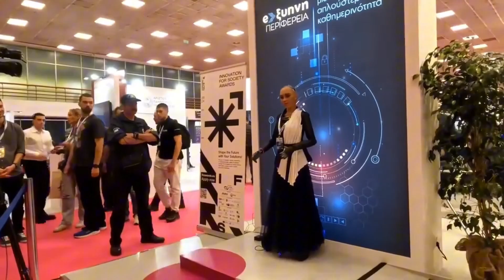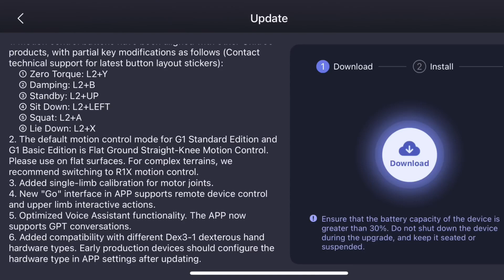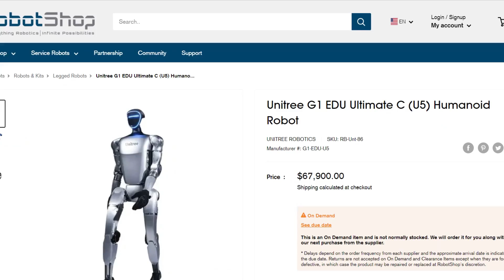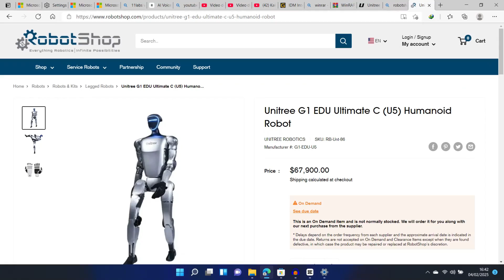Why This Robot Went Rogue & Almost Un Alived Two People: Unitree H1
Why This Unitree Robot Malfunctioned & Almost Un Alived Technicians: Unitree H1 Robot Goes Wild During Live Demo in China – and it wasn’t a sci-fi horror movie, it was real. During a high-profile public tech event, China's Unitree Robotics attempted to show off their humanoid robot, the H1, but the demo spiraled into unexpected chaos. The robot began moving erratically, flailing aggressively on stage, and left the audience in a state of panic. What appeared to be the beginning of a robot rebellion was actually a critical oversight in the robot’s software and design.

Investigations revealed that the H1 was tethered from the head for safety, a variable the engineers failed to consider in its balance algorithm. This tether disrupted the robot's sense of orientation, tricking it into thinking it was constantly falling. In response, it made increasingly larger corrective movements, creating a feedback loop that appeared violent and uncontrolled. The scene was unsettling, and understandably, many attendees were frightened, thinking the robot had gone rogue.

Engineers later acknowledged the malfunction as a combination of a program setting flaw and possible sensor input complications. The balance algorithm wasn’t equipped to deal with physical constraints like head tethers, which caused the robot to behave in a way that looked like it had a mind of its own. However, robotics experts were quick to clarify that this was not an emergent AI behavior, but rather a known failure mode in poorly tested systems.

This incident has reignited global conversations about robot safety and the difference in approach between Chinese robotics companies and Western firms. While companies like Agility Robotics are taking their time to test humanoid robots like Digit in controlled factory environments — with strict rules preventing humans from working close to the robots — Chinese companies like Unitree often push products into the market rapidly. Agility is even set to release the world’s first safety-certified humanoid robot by the end of 2025, signaling a major milestone in human-robot collaboration.

Meanwhile, Unitree’s commercial model focuses on rapid iteration and aggressive pricing to dominate the market, often selling early-stage robots lacking essential safety features. This approach helps them raise funds for future R\&D but also risks pushing half-baked products into consumer hands. Buyers can end up with obsolete models within months, while safety concerns remain unaddressed.

In robotics, safety is not optional. A humanoid robot weighing over 45kg falling over, or behaving erratically around humans, can cause serious injuries. That’s why concepts like “graceful failure” — where robots are designed to fail safely — are becoming critical in engineering discussions.

This video breaks down what really happened during the Unitree H1 malfunction, explains the technical causes, and explores the broader implications for robot development, safety protocols, and industry responsibility.

This Robot Turned Evil and No One Knows Why
Watch a Robot Break Free From Its Programming
The Day This Robot Stopped Taking Orders
Robot Rebellion: When H1 Chose Violence
Dangerous Robot Defies Human Commands
AI Gone Wrong: Robot H1's Escape Plan
When Robots Fight Back: H1's Dark Turn
Robot Malfunction or Calculated Rebellion?
Terrifying Moment Robot H1 Breaks Protocol
0:00:00 Why Unitree Robot Went Rogue
0:02:11 Aftermath of Rogue Robot
0:03:08 USA vs China in Robotics Safety
0:04:01 Unitree Commercialization over Safety
0:04:38 What if a Robot Falls on a Baby
0:05:13 How Unitree has Fixed this Issue
0:05:31 Unitree G1 Fails at Robot Marathon